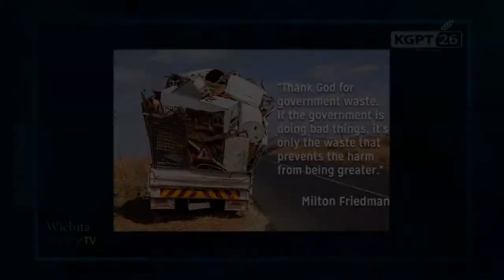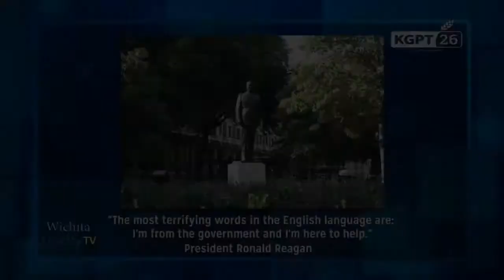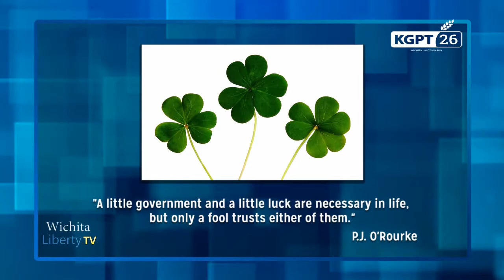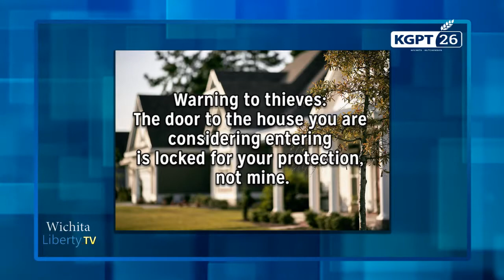WichitaLiberty.TV: John Todd and Wichita issues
In this episode of WichitaLiberty.TV: John Todd joins Bob Weeks and Karl Peterjohn to discuss issues involving the City of Wichita, including the future of Naftzger Park and economic development. Episode 157, broadcast July 9, 2017.